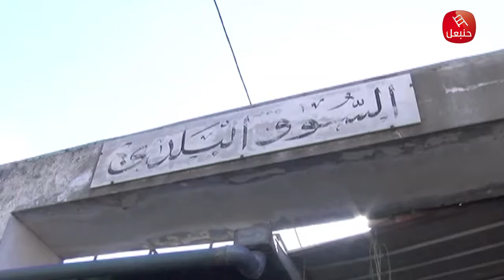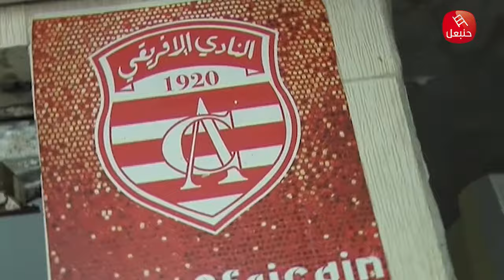القفة اليوم في جندوبة بلاد الخير.